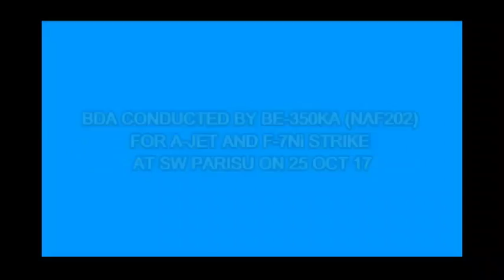OPERATION RUWAN WUTA II: NIGERIAN AIR FORCE RAINS MORE FIRE ON BOKO HARAM TERRORISTS LOCATIONS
PRESS RELEASE: OPERATION RUWAN WUTA II: NIGERIAN AIR FORCE RAINS MORE FIRE ON BOKO HARAM TERRORISTS LOCATIONS

In continuation of Operation RUWAN WUTA II, the Nigerian Air Force (NAF) has continued to rain significant fire on Boko Haram Terrorists (BHTs) locations, with intensive day and night aerial bombardments. On 24 Oct 17, the second day of the Operation, the NAF conducted an air interdiction mission on the BHT-infested settlement of GHATA MUSA, located about 16km Northwest of MADAGALI. The location was observed to have significant BHT activities, indicative of its use as a hideout for the insurgents. The air interdiction was conducted by 5 aircraft namely 2 F-7Ni aircraft, armed with bombs and 3 Alpha Jet aircraft, armed with a combination of bombs, rockets and cannons. Two Alpha Jet aircraft and 2 F-Ni aircraft took turns to pound the location with bombs, destroying some structures and sending a few BHT survivors fleeing from the location. Thereafter, the third Alpha Jet Aircraft returned to strafe the location with rockets and cannons, neutralizing some fleeing insurgents in the process.

On Day 3 of the Operation, the NAF conducted another air interdiction mission on a BHT structure in PARISU, which is the Northeastern gateway into the Sambisa Forest. The target building in PARISU was confirmed to be a BHT hideout and subsequently earmarked for attack. Four NAF aircraft namely 2 x F-7Ni aircraft, armed with bombs and 2 x Alpha Jet aircraft, armed with bombs and rockets, conducted the air interdiction. One Alpha Jet aircraft and the 2 x F-7Ni aircraft took turns to attack the location with bombs, thereby destroying the target structure. This was followed up with rockets and cannons’ attack of the target area, by the second Alpha Jet aircraft, after which no terrorist movement was further observed at the location. Operation RUWAN WUTA II, which was initiated by the NAF leadership, is part of efforts to further decimate the ability of the BHTs to freely operate and to give advantage to our surface forces.

OLATOKUNBO ADESANYA
Air Commodore
Director of Public Relations & Information